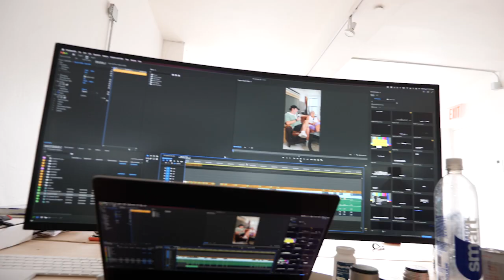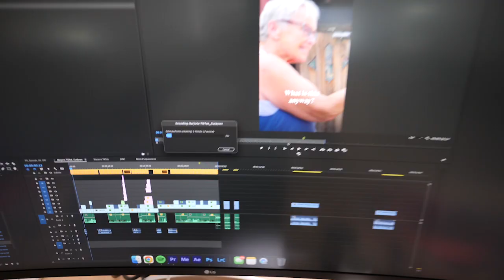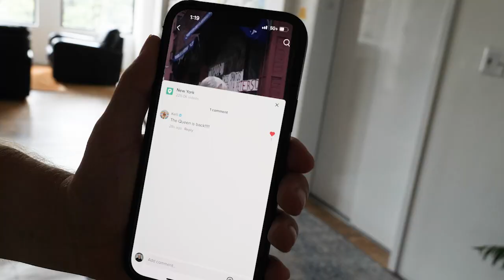A Day in the Life of a TikTok Media Company (that’s us)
This is what a day at Public Opinion HQ looks like. A lot of figuring out how to make a TikTok.

Original Score by Kieran Coyne